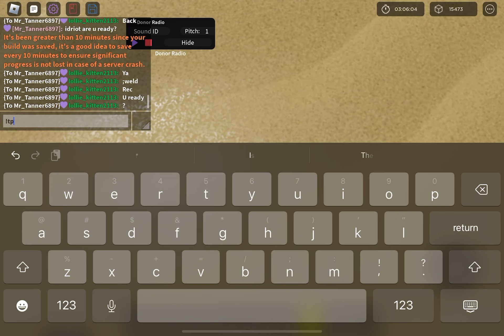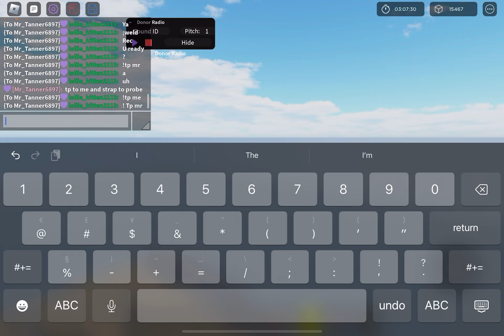March 10, 2023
Space probe: minding its own bisnuss

Asteroid go burrrrrrrrrrrrrr

Space probe: dies*